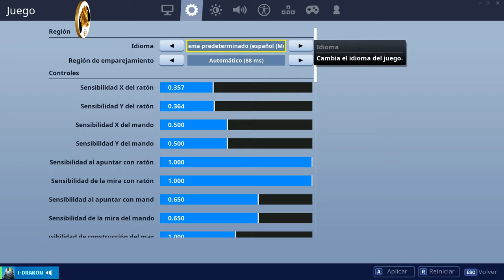Fortnite: temporada x y sus fallas